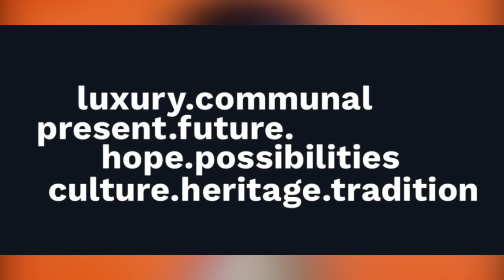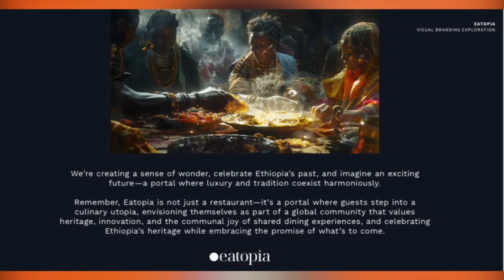ዲጄ ፋትሱ በአዲስ ስራ የመጣበትና በሀይሌ ገ/ስላሴ ስም የተዘጋጀው ሜኑ || Tadias Addis